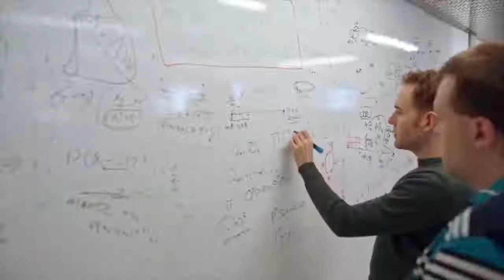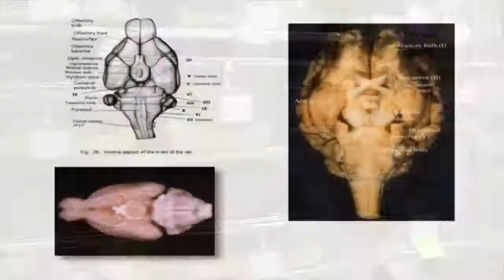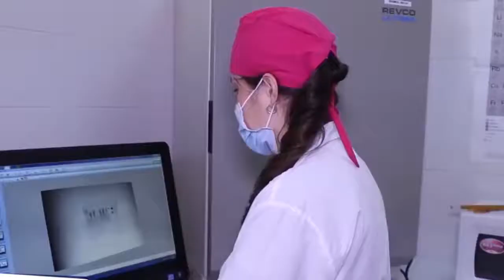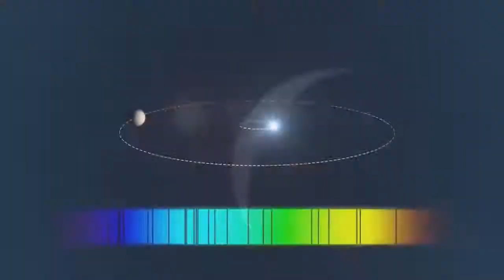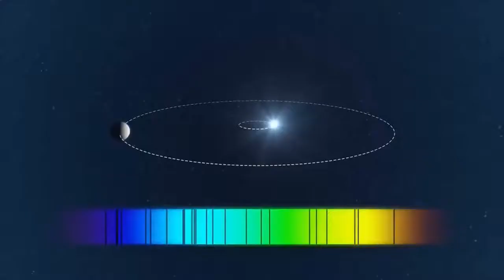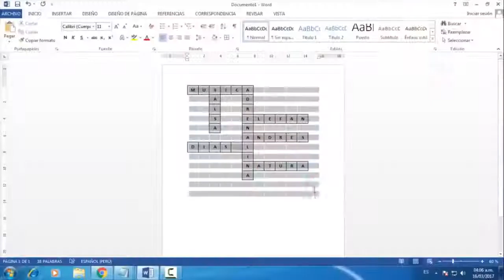5 Discoveries Kept Secret To Protect The Earth!